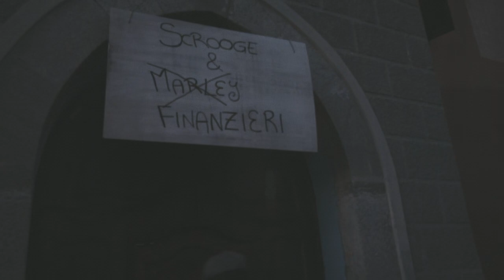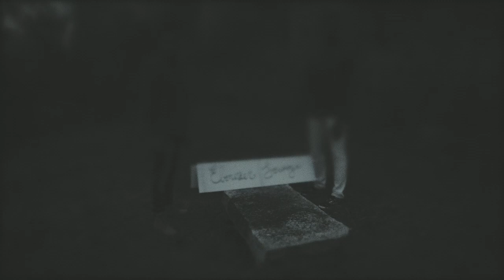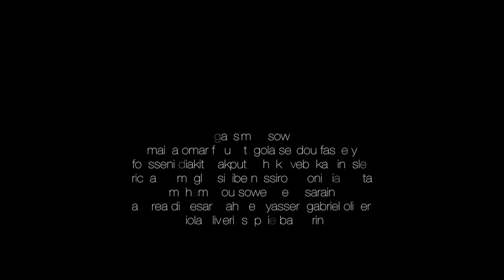A Christmas Carol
A Christmas Carol - cortometraggio diretto da Viola Olivieri , da un progetto di Versoprobo scs e Viola Olivieri , realizzato in collaborazione con lo staff del C.A.S. Casa Del Vescovo di Gozzano.
riprese ed editing lieudit cinquante-sept associazione culturale